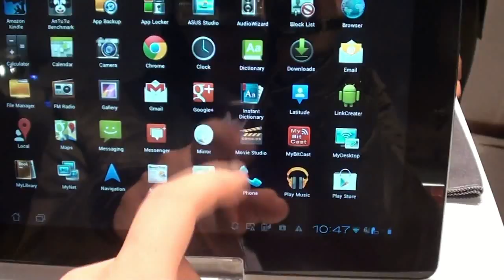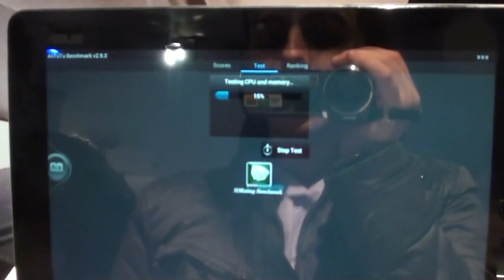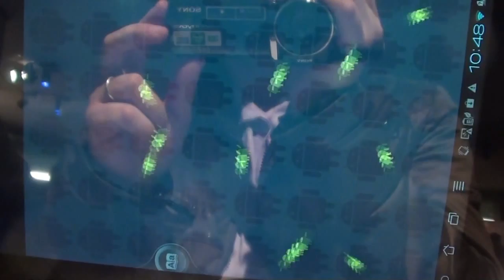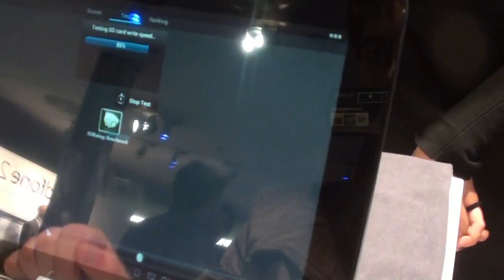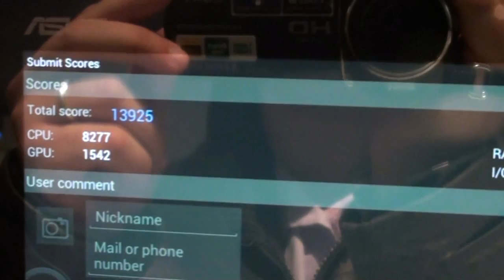Asus Padfone Station 2 video anteprima 2 NexusLab